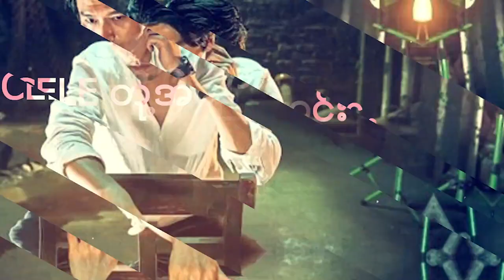Cele တို့အကြောင်း အပိုင်း (၄၅) - Nayeon (Twice)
ယုန်မလေးလို ချစ်စရာကောင်းတဲ့ TWICE အဖွဲ့ဝင် Nayeon ရဲ့ စိတ်ဝင်စားစရာအချက်တချို့